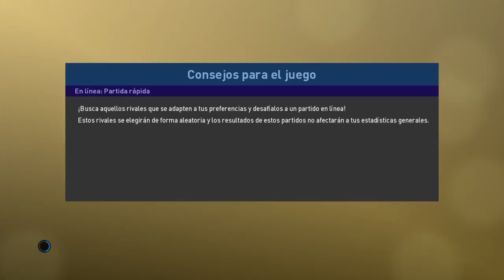PRO EVOLUTION SOCCER 2019 National Teams Inglaterra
Copa desafio en Vs Com